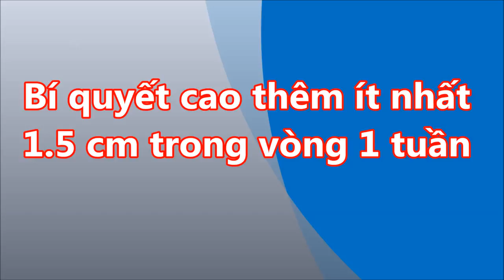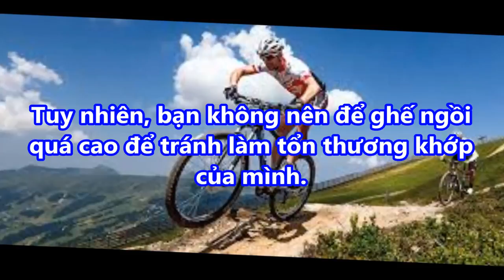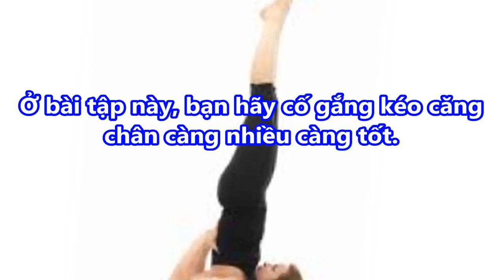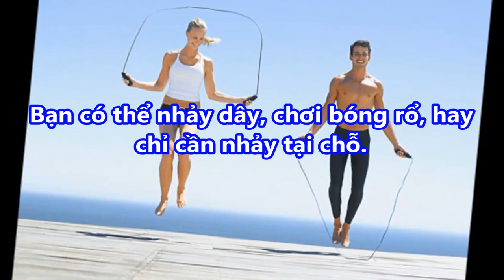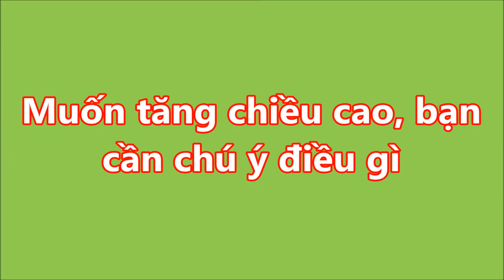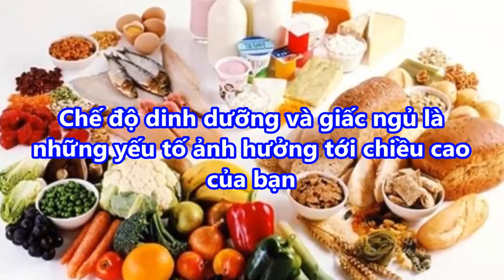Bí quyết CAO thêm ít nhất 1,5 cm trong vòng 1 tuần 2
Bí quyết CAO thêm ít nhất 1,5 cm trong vòng 1 tuần 2#suckhoevalamdep,

-  99% phụ nữ “điên cuồng” đi mua oxy già về trị mụn, dưỡng da, làm trắng răng sau khi phát hiện công dụng: